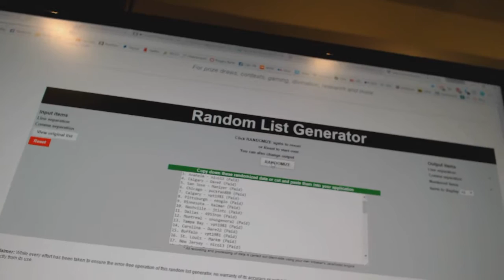Multi Random Giveaway For March 19th, 2017